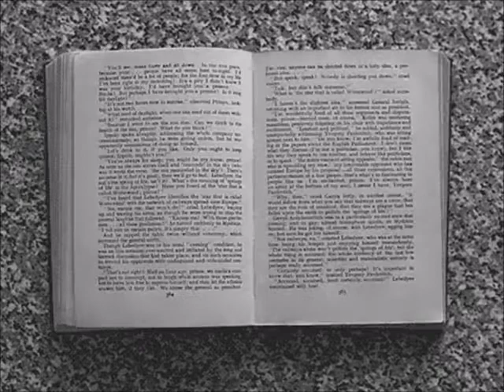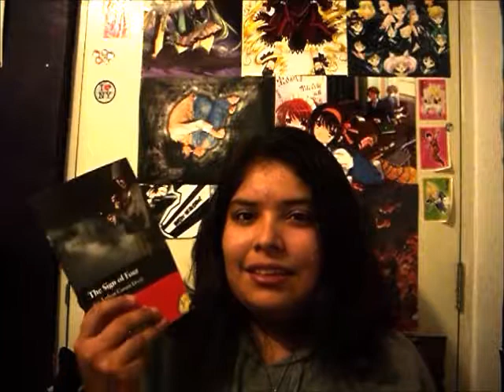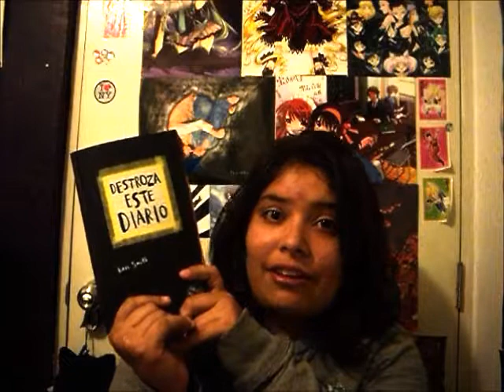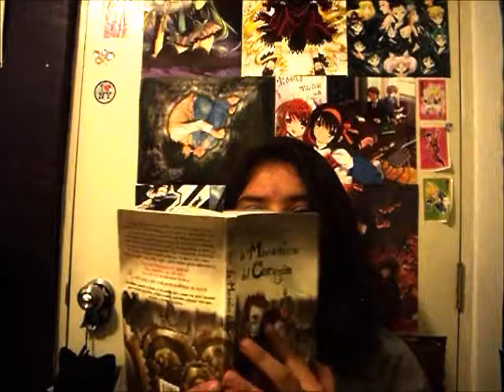BookTag | Redes Sociales | Entre Letras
Abrir Aquí:

Twitter: Un libro favorito más corto.
Facebook: Un libro que muchas personas me hayan recomendado.
Tumblr: Un libro que leí antes de que fuera popular.
MySpace: Un libro el cual no recuerdo si me gustó o no.
Instagram: Libro con una portada bonita.
Goodreads: libro que siempre recomiendo.

Nos vemos en el próximo vídeo anonimatos